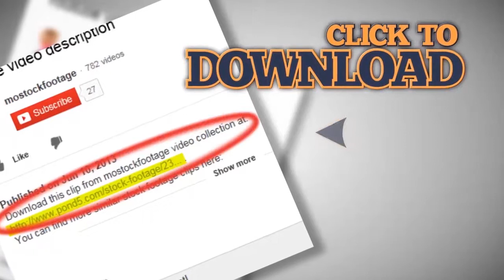Magnificent cascade waterfall in the woods. Beautiful landscape. Stock Footage